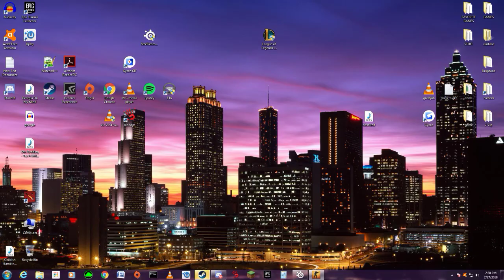CSGO INVENTORY WALKTHROUGH AND AWP GAMEPLAY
lemme know what kind of sports you guys do in the comments. I'll read all of them *insert heart emote here*